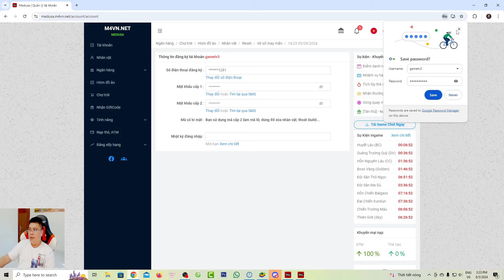Mu Online Mới Nhất 2024 | Hướng Dẫn Tân Thủ P1 Class Elf Làm Nhiệm Vũ Học Vô Định Tiễn | GAMETV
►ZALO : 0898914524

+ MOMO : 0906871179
   TRINH DINH DINH
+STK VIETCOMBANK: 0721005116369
   TRINH DINH DINH

+ If any owners has an issue with any of the uploads please get in contact  and it will be deleted immediately. Thank you for your coopertation.

+ Nếu có bất cứ vấn đề liên quan đến bản quyền nội dung, hình ảnh... các bạn vui lòng liên lạc mình theo địa chỉ  để giải quyết nhé. Mình sẽ cùng nhau làm việc nhanh và trên tinh thần hợp tác nhất có thể ^_^

© Bản quyền thuộc về GAME TV